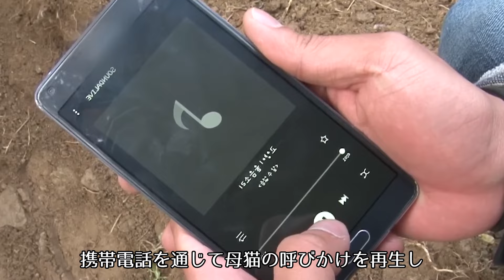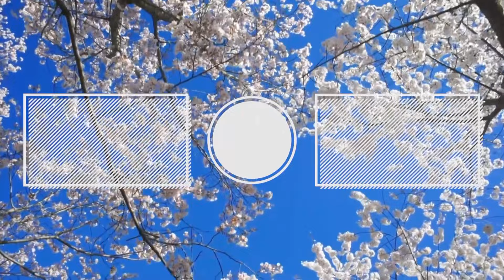何日も溝に閉じ込められた子猫。母猫の不安げな鳴き声を聞いた女性は、母子を再会させるために心温まる行動をとった【感動】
溝の端で心優しい女性が子猫のかすかだが不安げな泣き声を鋭くとらえた。即断即決でプロの救助隊に連絡し、下水の口に急行させ、身を乗り出して子猫からの返事を期待しながら心配そうに呼びかけた。

💝🐤おすすめ🐤💝

🎁仕事帰りに歩道で半身不随の子猫を発見した女性。助けを求めて泣き叫んだが、通行人たちは見向きもしなかった...

🎁交通事故に遭って横たわったまま痛みに悶えていた猫。誰も助けてくれないと思っていた矢先、心温まる奇跡が起こった！【感動】

🎁線路に捨てられた瀕死な子猫。口から泡を吹いて最期の時を待ったが、思いがけない奇跡が起こった【感動】

🎁子猫を咥えて助けを求める母猫。赤ちゃんの安全を心配し、家の中に入れてくれるように懇願した！

🎁ゴミ捨て場で偶然発見された捨て犬。やせ細って毛も抜け落ち、立ち上がることもできなかったが、その目には希望が満ち溢れていた！